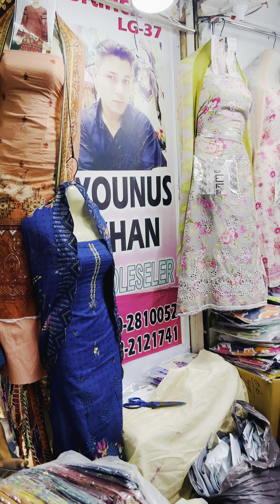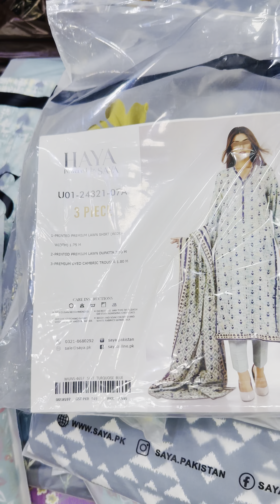Younus Khan Fabrics, GoldMark1 Shopping MallShop Karachi 👈03102810052